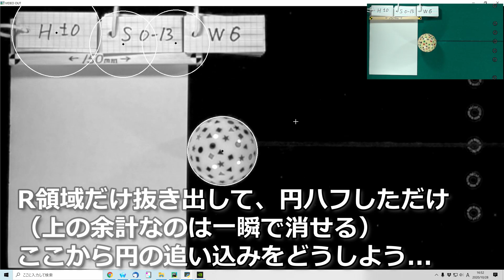円ハフ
手球の中心位置推定のプログラムを作ろう...ととりあえずPythonの環境だけ作って、動画からR領域だけ抜き出して、円ハフ変換だけしてみました。大枠はいいけど、ここから精度をどう上げようかな、と。実は円ハフの前にいくつか自力でフィルタかけたりいろいろためしてみましたが、いまんとこすべていまいち。

上に出ている誤検出の円は秒速で消せるのでとりあえず放置してます。